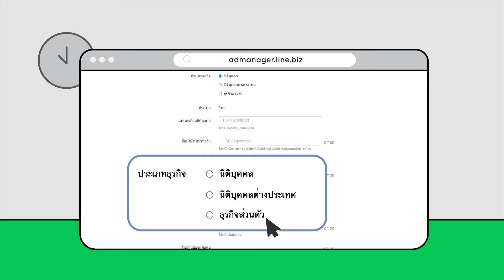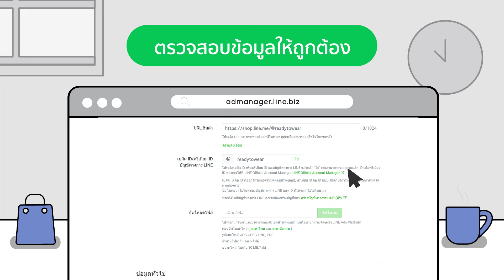วิธีสร้างบัญชีโฆษณา หรือ Ad Account เพื่อเริ่มลงโฆษณาด้วยตนเองผ่าน LINE Ads Platform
ก่อนลงโฆษณา ต้องมีบัญชีโฆษณา หรือ Ad Account ก่อน เริ่มสร้างบัญชีโฆษณาและลงโฆษณาด้วยตนเองผ่าน LINE Ads Platform ได้ที่
- สร้างรูปภาพสำหรับลงโฆษณาด้วยตนเองง่ายๆ ที่
- ติดตามข่าวสารล่าสุดสำหรับคนทำธุรกิจได้ที่ LINE : @linebizth